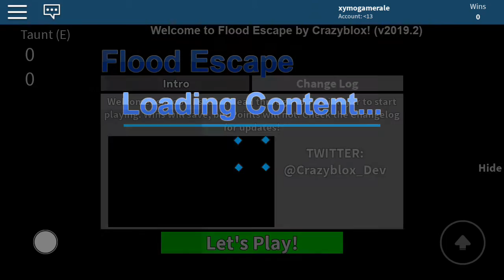The most impossible flood escape obby ever